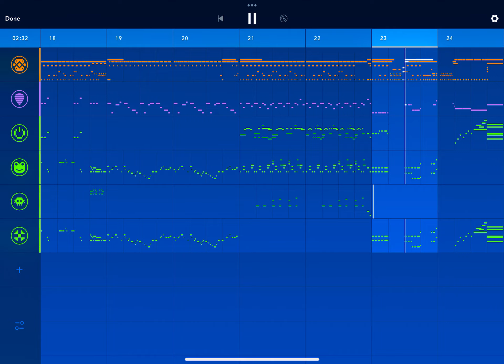I made “Caravan” From the movie “Whiplash” In Medly